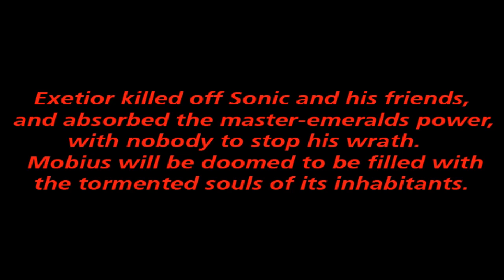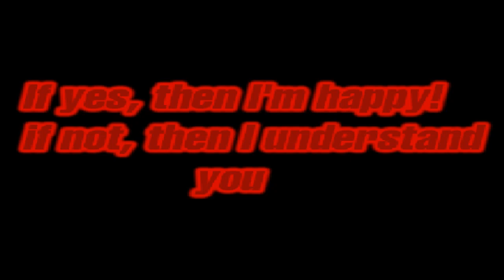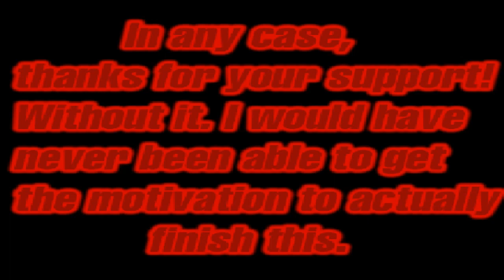OLD EXETIOR KILLED THEM! | Sonic.exe: Nightmare Beginning - Final Update - Worst ending